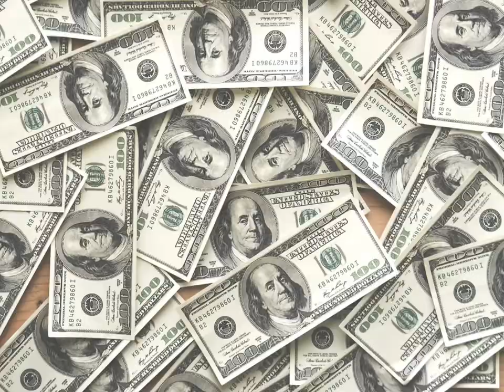Ken - Money chasin ( music video )